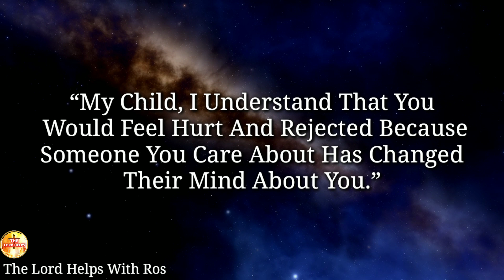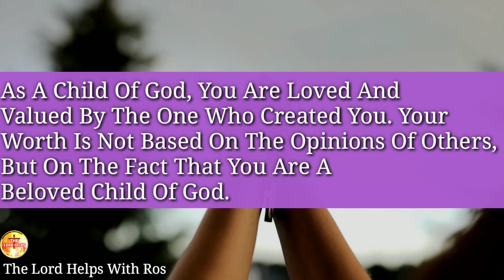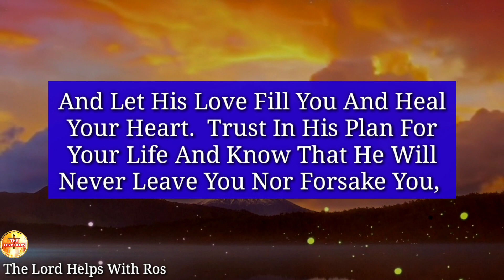GOD SAYS - "They Have Changed Their Mind About You" | The Rejections | The Lord Helps with Ros(239)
"Dear Child Of God, These Words Are Meant For You- “
Look Dear Child Of God, It Can Be Difficult To Understand Why Someone We Care About Would View Us Differently, But Remember That We Are Not Defined By The Opinions Of Others.
Instead Of Focusing On The Rejection Of Others, Focus On Him, And Let His Love Fill You And Heal Your Heart.
His Love For You Is Eternal...

About Our Channel 👇
Hi,
1》The videos we make are used for Teaching/Motivational purposes.
2》These videos we make have no negative impact on anyone.
3》The videos we make are to improve The Lifestyle of People.
4》This Channel is made for Education, Christian Motivation, Guidance, and To Spread Positivity among People.